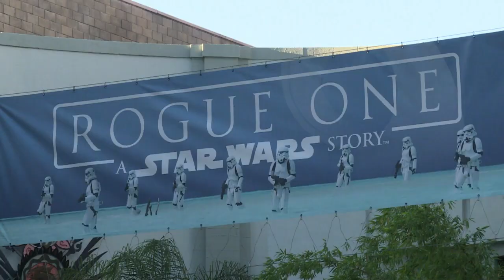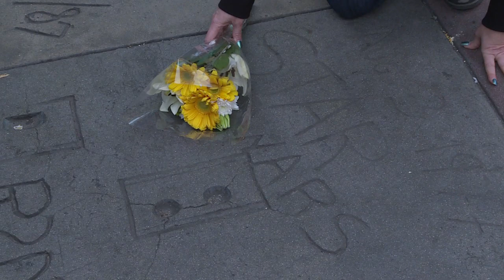Les fans rendent hommage à Carrie Fisher à Los Angeles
A Los Angeles, près du Chinese Theater, temple du cinéma, les fans rendent hommage Carrie Fisher, l'inoubliable princesse Leia de "Star Wars", décédée mardi des suites d'une crise cardiaque, à seulement 60 ans. Durée 01:05